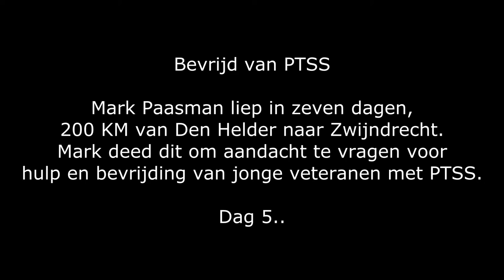Bevrijd van PTSS dag 5 - Liberated from PTSD day 5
28-4 Dag 5 - vandaag 22mm regen

Ik begon door te krijgen dat de uitzonderlijk hoge temperaturen de dag ervoor er deze dag voor veel regen en onweer zou zorgen. Door het navragen aan meerdere voorbijgangers in de buurt van Alphen aan den Rijn kwam ik er achter dat er inderdaad een aardig feestje op mij stond te wachten en dat ik rond het einde van de middag toch echt wel of een heel goed onderdak moest maken of ergens binnen zou moeten gaan schuilen. Het was ook de dag dat mijn lichaam rond de klok van één uur zei; ik stop ermee. Door de koude nachten en de minimale uitrusting moest ik 's nachts even hard werken om mijzelf warm te houden als het harde werken met 20 kg op je rug door te lopen. Door simpelweg door te blijven zetten en op gepaste momenten rust te pakken is het me toch gelukt om in de buurt van Alphen mijn boerderij houder te spreken die dierenarts was. Ik zocht een simpele overdekking waar ik mijn bed rock on uitrollen maar in ieder geval uit de regen zou zijn. Ik heb die nacht mogen slapen in een oude koeienstal tussen de poep roosters en antieke houten deuren. 's avonds stond stichting PTSS plotseling in de stal, met hele zakken voedsel en drinken waar ik gulzig gebruik van heb gemaakt.

28-4 Day 5 - today 22mm rain
I began to realize that the exceptionally high temperatures the day before would bring a lot of rain and thunderstorms this day. By asking several passers-by in the vicinity of Alphen aan den Rijn, I found out that there was true quite a party waiting for me and that around the end of the afternoon, I would have to either make a very good shelter or take shelter somewhere inside. It was also the day that around one o'clock my body said: I quit. Due to the cold nights and minimal equipment, I had to work just as hard at night to keep myself warm as I did to walk with 20 kg on my back. By simply persevering and taking a rest at appropriate times, I managed to find my farm keeper who was a veterinarian near Alphen. I was looking for a simple enclosure where I could roll out my bed roll but at least be out of the rain. I was able to sleep that night in an old cowshed between the poop grates and antique wooden doors. In the evening, foundation PTSD suddenly appeared in the stable, with whole bags of food and drink which I greedily used.